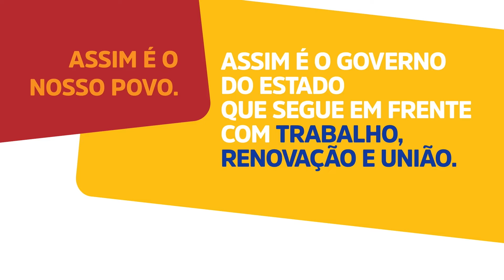Governo do Maranhão - trabalhando para todos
Mais uma novidade em nosso governo: temos uma nova identidade visual!

Com cores fortes e variadas, a marca destaca o nome do Maranhão, usando tons vibrantes em alusão à força e diversidade do povo maranhense. O slogan “Trabalhando para todos” reforça o compromisso com a inclusão social e a ampla participação democrática, prioridades em nossa gestão.